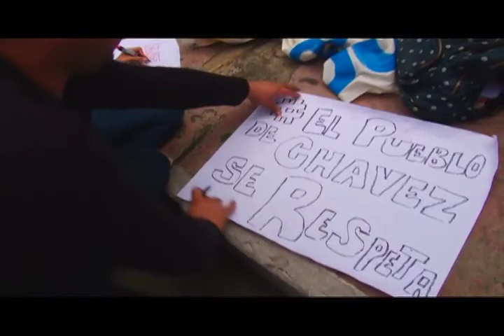BarquisimetoContraLaInjerenciaYanqui ObamaDerogaElDecretoYA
Marcha Masiva contra las amenazas imperialistas de Los Estados Unidos en Barquisimeto, Edo. Lara el 12 de marzo 2015.